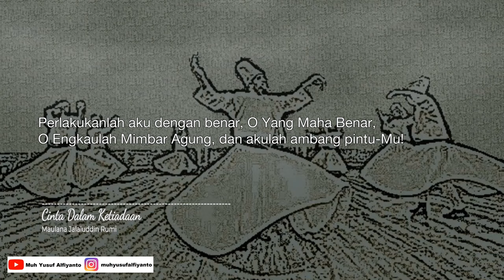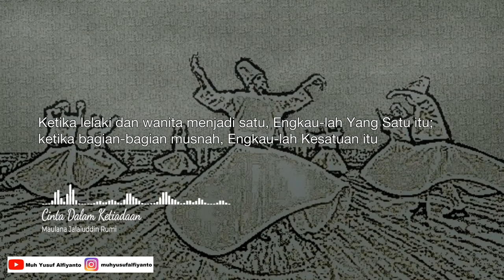CINTA DALAM KETIADAAN - Puisi Karya Maulana Jalaluddin Rumi | Musikalisasi Puisi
Cinta Dalam Ketiadaan

Betapa tak kan sedih aku, bagai malam, tanpa hari-Nya serta keindahan wajah hari terang-Nya?
Rasa pahit-Nya terasa manis bagi jiwaku: semoga hatiku menjadi korban bagi Kekasih yang membuat pilu hatiku!
Aku sedih dan tersiksa karena Cinta demi kebahagiaan Rajaku yang tiada bandingnya.

Titik air mata demi Dia adalah mutiara, meski orang menyangka sekedar air mata.
Kukeluhkan jiwa dari jiwaku, namun sebenarnya aku tidak mengeluh: aku cuma berkisah.
Hatiku bilang teriksa oleh-Nya, dan kutertawakan seluruh dalihnya.

Perlakukanlah aku dengan benar, O Yang Maha Benar, O Engkaulah Mimbar Agung, dan akulah ambang pintu-Mu!
Di manakah sebenarnya ambang pintu dan mimbar itu? Di manakah sang Kekasih, di manakah kita dan aku?
O Engkau, Jiwa yang bebas dari kita dan aku, O Engkaulah hakikat ruh lelaki dan wanita.

Ketika lelaki dan wanita menjadi satu, Engkau-lah Yang Satu itu; ketika bagian-bagian musnah, Engkau-lah Kesatuan itu.
Engkau ciptakan aku dan kita supaya memainkan puji-pujian bersama diri-Mu,
Hingga seluruh aku dan engkau dapat menjadi satu jiwa serta akhirnya lebur dalam sang Kekasih.

Voice over: Muh Yusuf Alfiyanto